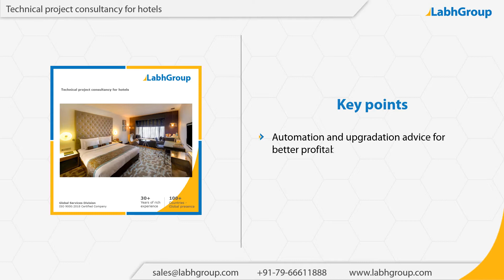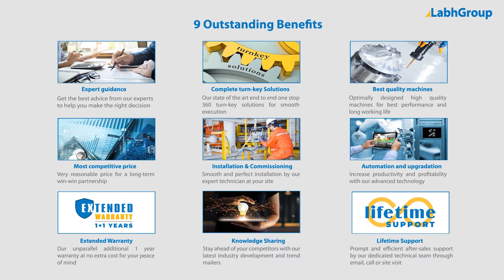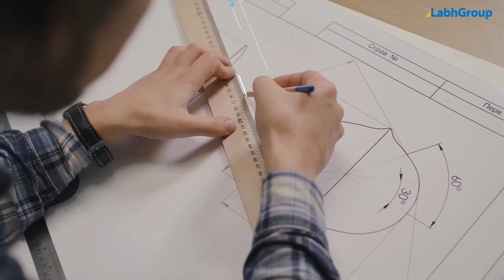Technical project consultancy for Hotels | Labh Group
Best quality Technical project consultancy for Hotels from Labh Group - A Global leader with 30+ years of experience and presence in 100+ countries worldwide and serving 10,000+ delighted customers throughout the world.

► Salient features : Technical project consultancy for Hotels

You are invited to buy Technical project consultancy for Hotels from Labh Group